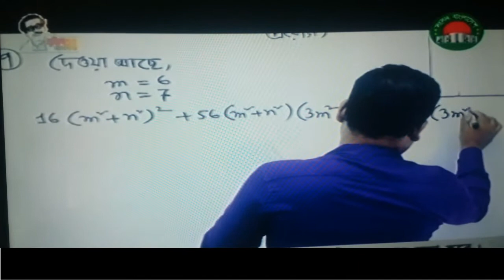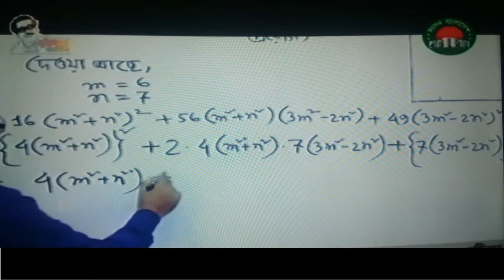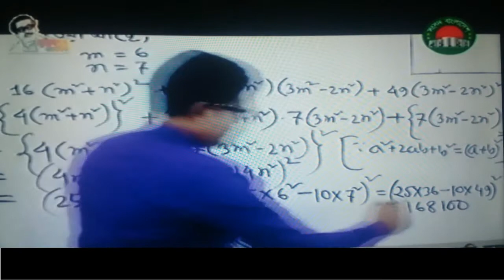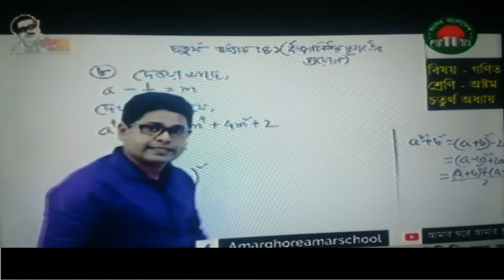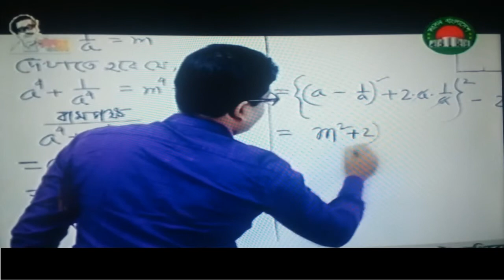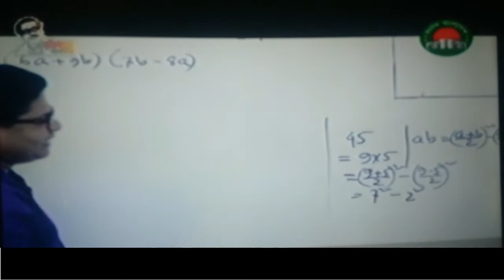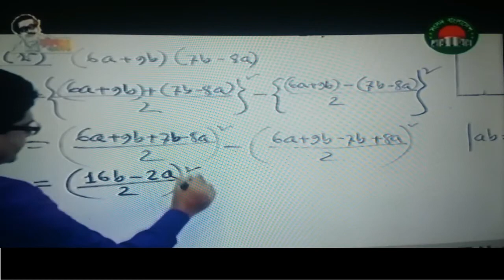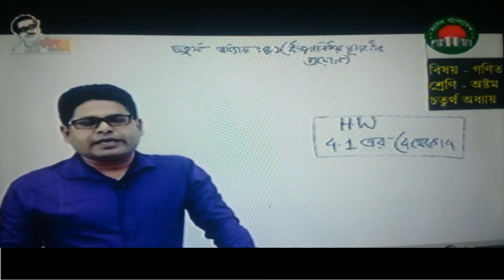Amar Ghore Amar School || Class 8 (Math) || Sangsad TV Live class on 28 June 2021